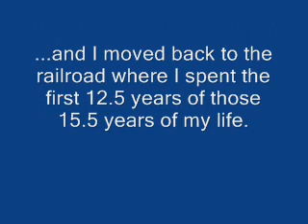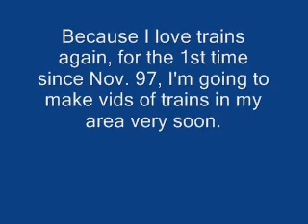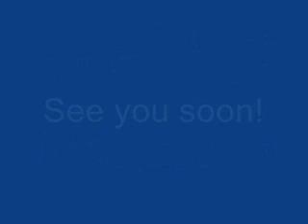How I Became A Fan Of Metra 210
NOTE: The two pictures of METX 210 are not my own.

The video title speaks for itself. This is the pilot video for an account I named in honor of my most favorite Metra locomotive that will only have videos of trains, mainly in my area.

Name of the song is "You Are A Poem" by Wise Children, and it was downloaded for free on last.fm.